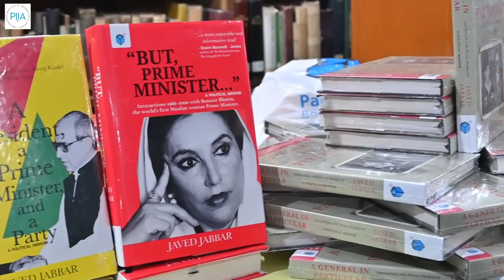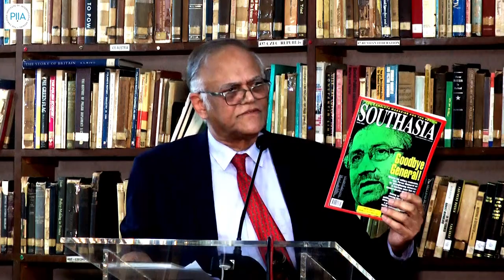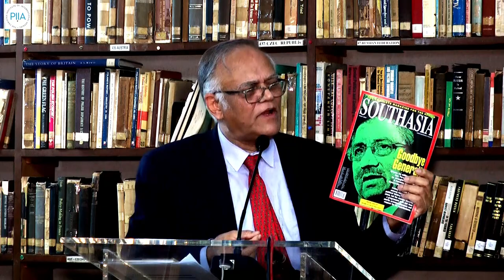Senator Javed Jabbar's political memoir, A General in Particular: Interactions with Pervez Musharraf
In the library of the Institute, Senator (R), Javed Jabbar launched his political memoir, A General in Particular: Interactions with Pervez Musharraf on Thursday, 9 March 2023 at 4.00 p.m.